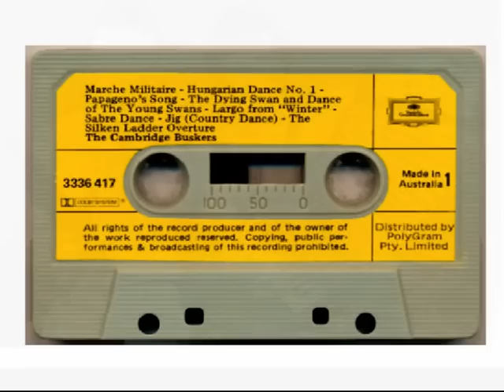Cambridge Buskers --- Marche Militaire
Militärmarsch von Franz Schubert .